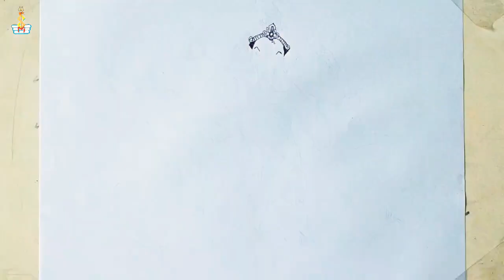Ganpati Drawing | Mumbai cha Maharaja 2019 drawing | khetwadi 11th lane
art by - divinity art world
Artist - SM
art by - divinity art wolrd
Artist - SM